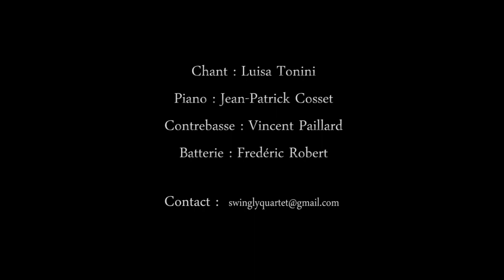Let's do it (let's fall in love) - Swingly Quartet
Swingly Quartet, musiciens Nantais, proposent un répertoire conçu spécialement pour les danseurs de lindy hop, balboa, charleston avec du rythme et des tempos adaptés aux différentes danses. Mais pas que ! C'est aussi une ambiance rétro, un répertoire à écouter : une voix, un piano, une contrebasse et une batterie pour raconter des histoires de jazz à travers les mots de grands auteurs tels que Cole Porter. Avec de l'humour et du swing bien entendu !

Chant:  Luisa Tonini,
Piano : Jean Patrick Cosset
Contrebasse : Vincent Paillard
Batterie:  Frédéric Robert